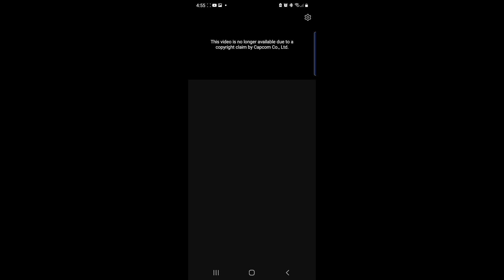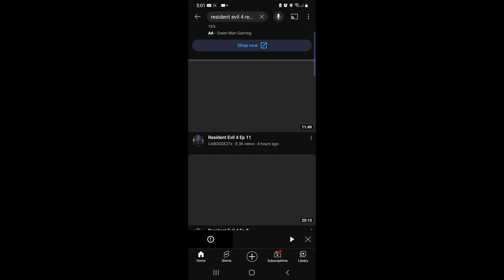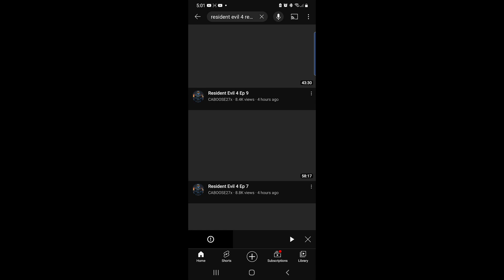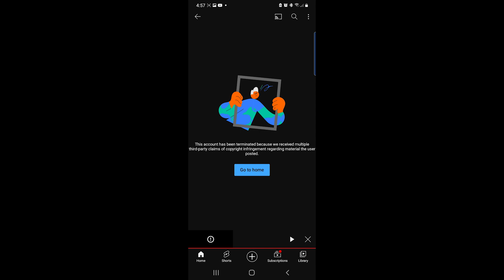This Man GOT BANNED For Playing resident evil 4 remake EARLY!! - Resident Evil 4 Remake